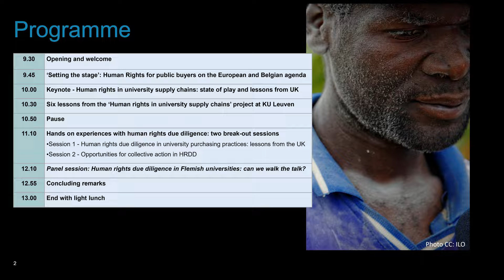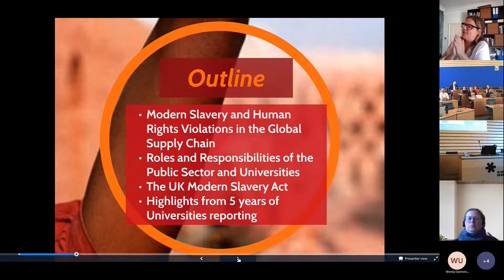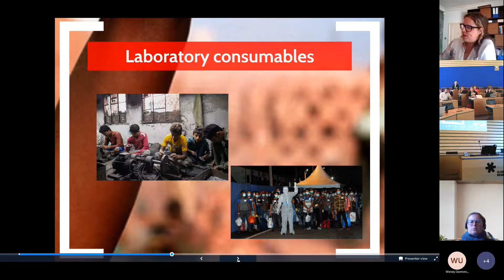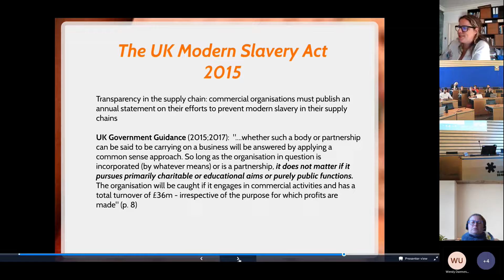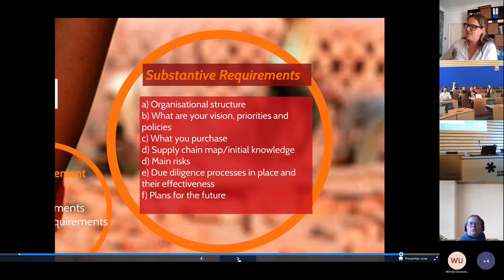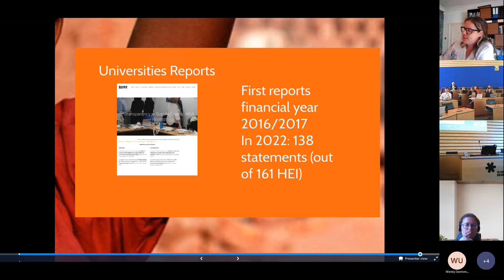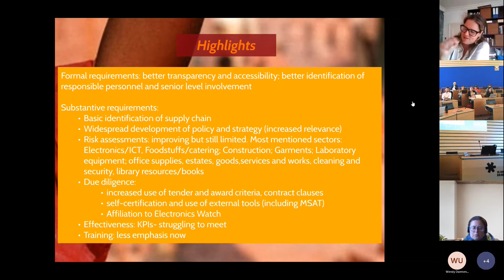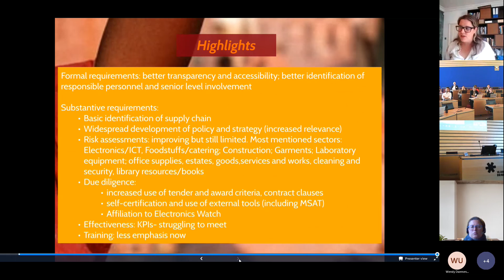Presentation Olga Martin Ortega, University of Greenwitch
This presentation highlights the state of play on responsible procurement in universities in the UK, especially linked to obligations emerging from the Modern Slavery Act.